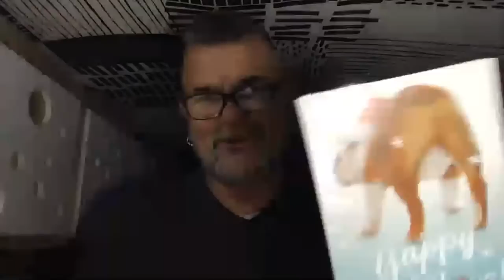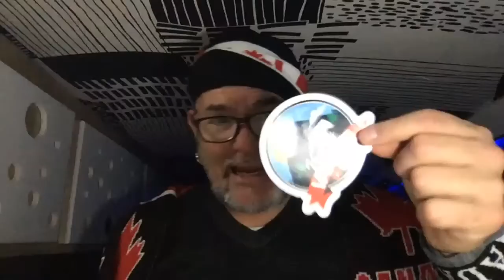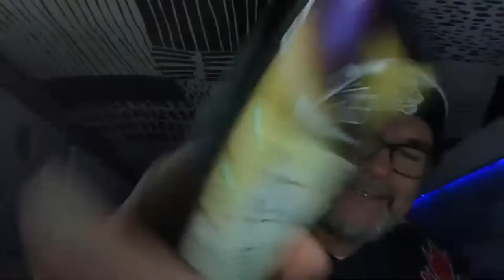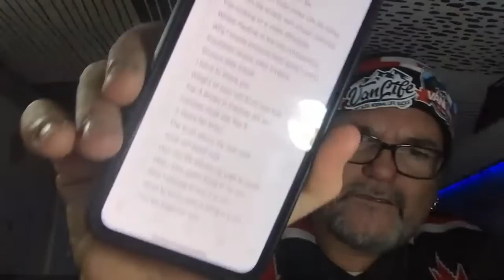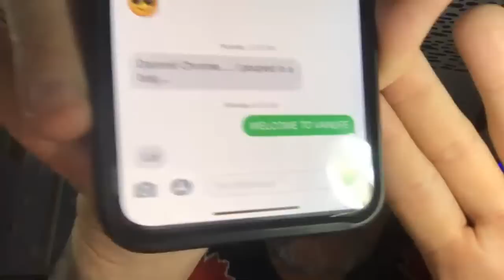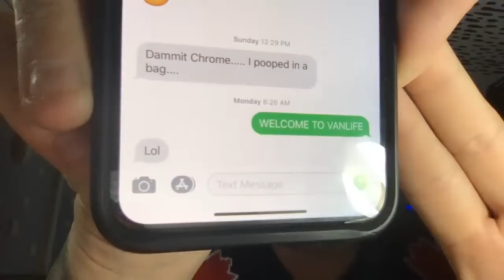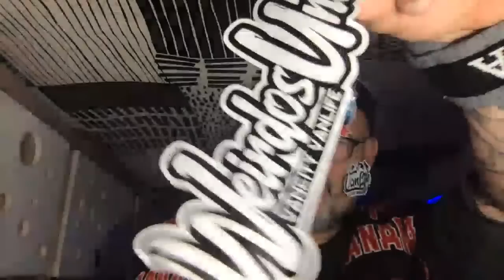🔴 Livestream In The Back Of A Cargo Van.... Yo! Its HUMP DAY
My name is Chrome i live full-tiime in my cargo van with my english bulldog "Cruz".  We travel a little more everyday and film our day to day adventures "Everyday Van Life" Below is a list of all the basic questions you may have about us

A lot of people wonder about what its like living in a cargo van. how do you live in such a small space. Living in a van has more space than you think. Tonight i got to show my friend bobby that my van space is everything you will ever need. Its perfect for life as a digital nomad. My name is Chrome i live full-tiime in my cargo van with my english bulldog "Cruz".  We travel a little more everyday and film our day to day adventures "Everyday Van Life" Below is a list of all the basic questions you may have about us

THE VAN AND US:
2004 Ford E250 Extended Cargo van
How I Make Money: 100% Youtube
Camera I Film On: iPhone XS Max
Video Editing Software: Adobe Premier CC

All Logos And Graphic Work By DAFINE DESIGN (Tell his Vancity Vanlife Sent You, He has been my graphics guy for over a dozen years)